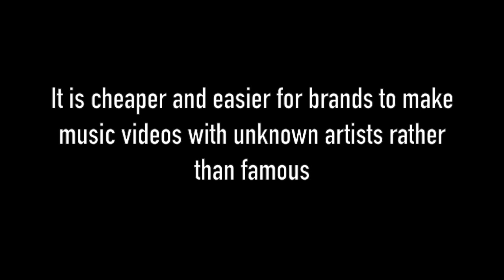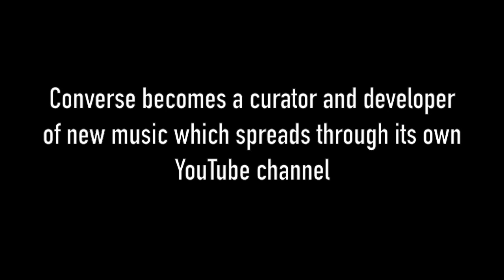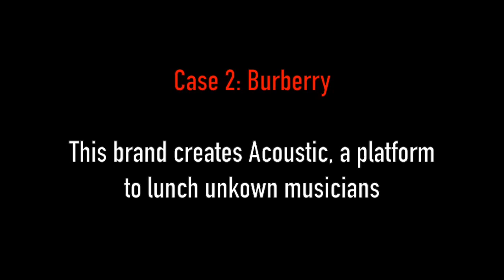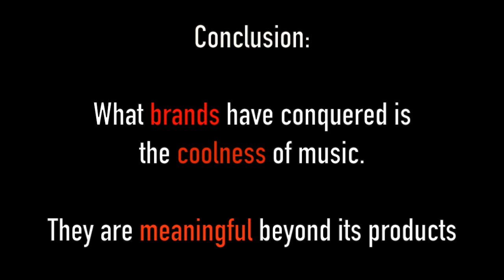Product Placement: Music Videos made by brands with Alternative Musicians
In recent years a new trend has emerged. Brands are now creating their own music videos because marketers prefer to make their own music videos rather than integrate their products into celebrity clips. This new trend benefits famous musicians as well as alternative musicians.

All of theses music videos show the conquest of the idea of cool, brands are now cool and hip, because they have taken over the music culture. If consummers want to be cool they must buy these products